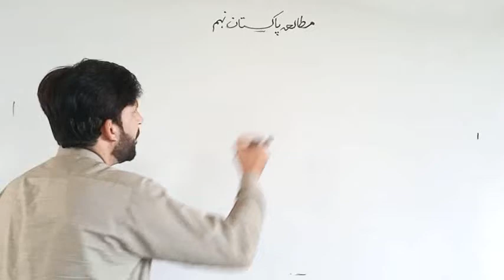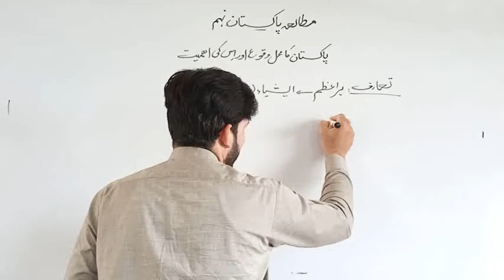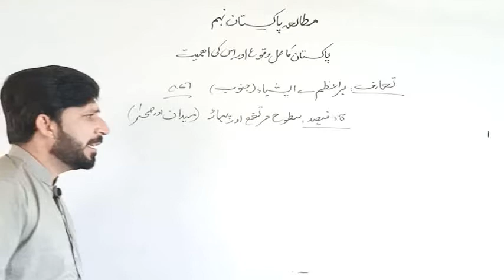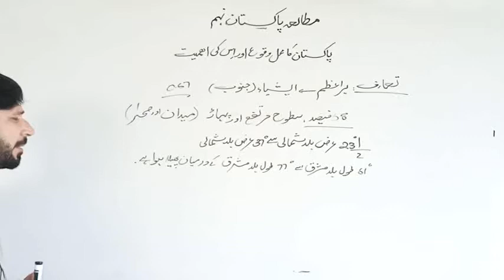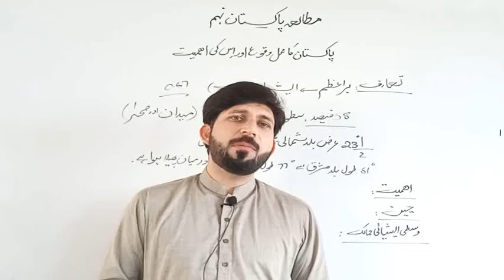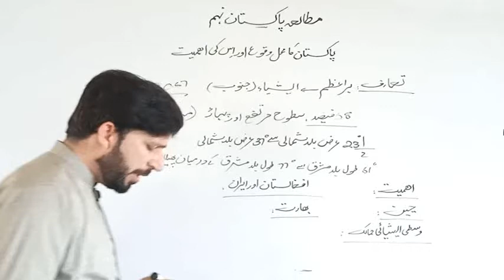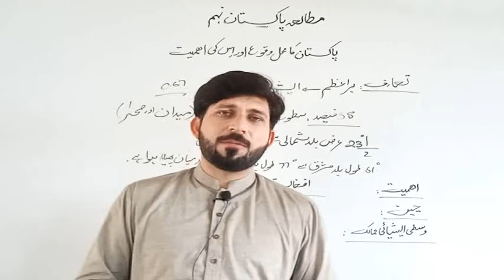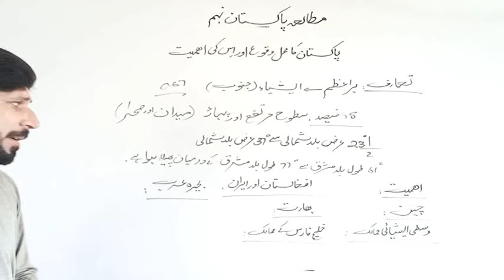Pak study pre-9th,9th chapter 3 lec 29 topic Pakistan ka mahle wako n iski ahmyat